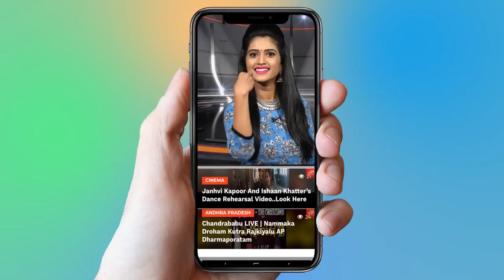Madhu Priya Singing Movie Songs | Telanganam | Telangana Latest Folk Songs | Folks | YOYO TV Music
Madhu Priya Singing Movie Songs